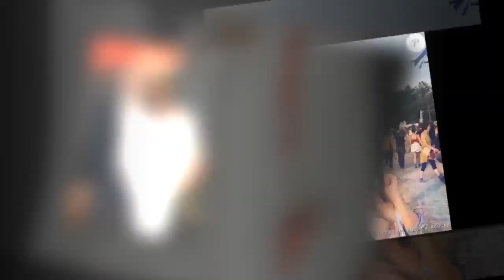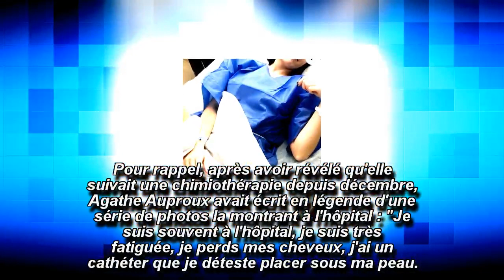Agathe Auproux atteinte d'un cancer : Cyril Hanouna s'exprime